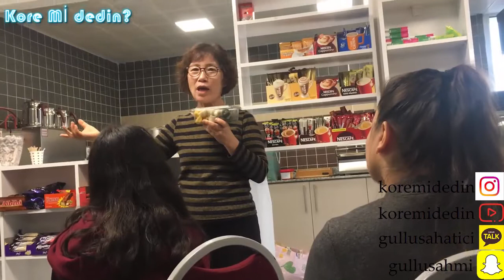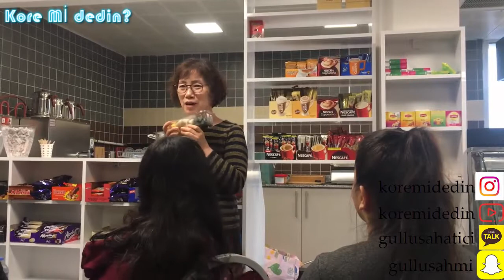Ddukbokki (떡볶이) Nasıl Yapılır? Koreli Hocalarımdan Öğrenin! 세종학당 문화의 날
Ddukbokki (떡볶이) nasıl yapılır? korelilerden bizzat öğrenmeniz için çektim bu video yu eminim evde demek isteyenleriniz olur video çok uzun olmasın diyede hızlandırdım yine yarım saat oldu ^^ Kore'de 추석 명절 Chuseok Bayramı olduğu için böyle bir kültür günü (세종학당 문화의 날)yapıldı Sejonghakdang 누리-세종학당 tömerde umarım keyifle izlersiniz